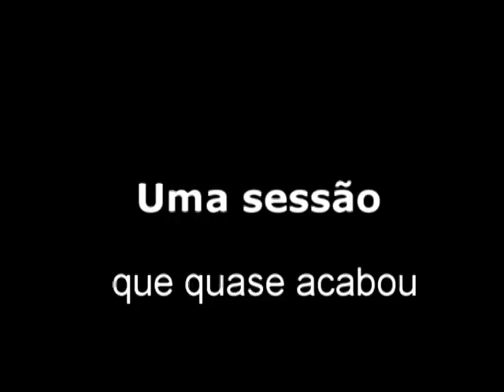Discurso do vereador Assis: Os coxinhas de Coité não aguentam 5 minutos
Os coxinhas de Coité não aguentam 5 minutos do discurso do vereador Assis. Não sabia usar gravata, mas mandava bem. 29 de maio de 2007.